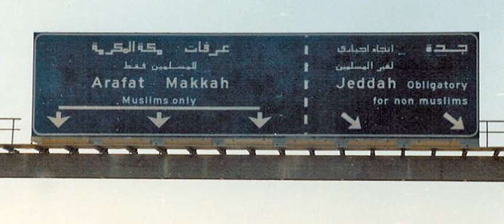Crime of apartheid | Wikipedia audio article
This is an audio version of the Wikipedia Article:
Crime of apartheid

- Socrates

SUMMARY
The crime of Apartheid is defined by the 2002 Rome Statute of the International Criminal Court as inhumane acts of a character similar to other crimes against humanity "committed in the context of an institutionalized regime of systematic oppression and domination by one racial group over any other racial group or groups and committed with the intention of maintaining that regime".
On November 30, 1973, the United Nations General Assembly opened for signature and ratification the International Convention on the Suppression and Punishment of the Crime of Apartheid. It defined the crime of apartheid as "inhuman acts committed for the purpose of establishing and maintaining domination by one racial group of persons over any other racial group of persons and systematically oppressing them".